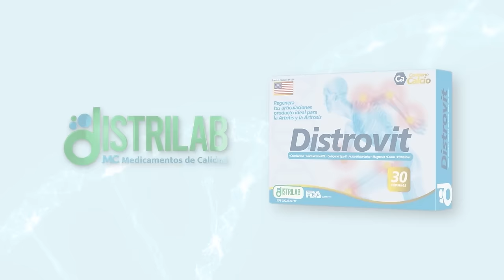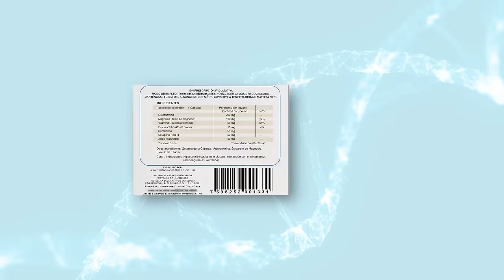"No buscamos encajar" FAMILIAS HOMOPARENTALES (PARTE 2) Viviana Gibelli TV 📺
00:00 | Introducción.
01:55 | ¿Quién es Jorge Matamoros?
05:10 | "Quería vivir con mi papá"
06:30 | Crianza de hijos de padres homosexuales.
08:42 | ¿Qué problemas enfrentan las familias homoparentales?
10:57 | "Vivimos en una sociedad machista"
13:49 | Dinámica familiar de una familia homoparental.
14:50 | Leyes españolas.
18:35 | Madre de Jorge Matamoros.
23:27 | "Yo no me siento una carga"
26:00 | Derechos de las personas homosexuales en España.
30:10 | Consejo para padres de hijos homoparentales.
32:20 | Conflicto religioso.
33:20 | Conexión con Dios.
35:55 | Desafíos de ser padres homoparentales.
38:00 | Consejos para padres homoparentales.

En esta segunda parte de Viviana Gibelli TV, dedicado a las familias homoparentales, tuvimos la oportunidad de profundizar en las experiencias y desafíos que enfrentan estas familias en su día a día. Como anfitriona, mi intención fue siempre escuchar y entender las diversas perspectivas sobre este tema tan relevante y, a veces, divisivo.

Nos acompañaron Jorge Matamoros, un estilista reconocido en España y su esposo Emilio Bordela, junto a su hija Fabiana Álvarez. Jorge y Emilio, casados durante cinco años y juntos por dieciséis, nos brindaron un vistazo íntimo a su vida como una familia homoparental. A través de su relato, pudimos comprender cómo el amor y la dedicación no conocen de géneros y cómo han formado un hogar basado en el respeto y la inclusión.

Fabiana, criada inicialmente por su abuela en Venezuela antes de mudarse a España con Jorge y Emilio, compartió cómo la figura de sus dos padres ha sido fundamental en su educación y desarrollo. Resaltó que, a pesar de tener dos padres, nunca enfrentó bullying o rechazo en la escuela, lo cual habla de un entorno educativo inclusivo y respetuoso.

Un tema recurrente en la conversación fue la aceptación social de las familias homoparentales. Jorge y Emilio discutieron cómo, aunque en España la sociedad es más abierta, aún existen desafíos significativos en otros lugares, incluyendo América Latina. Subrayaron que la verdadera batalla está en cambiar las percepciones y en educar sobre la diversidad y el respeto mutuo.

Además, la discusión tocó el sensible tema de la adopción y la paternidad subrogada. Ambos padres expresaron una preferencia por la adopción, enfatizando la importancia de ofrecer un hogar a niños que lo necesitan, independientemente de la estructura familiar que lo proporcione.

Este episodio no solo proporcionó una plataforma para que las voces de las familias homoparentales fueran escuchadas, sino que también destacó la universalidad de los valores familiares como el amor, la protección y la educación. Estos valores trascienden cualquier configuración familiar y son la base para criar individuos respetuosos y compasivos.

A lo largo del programa, se hizo evidente que el desafío principal para las familias homoparentales es enfrentar y educar dentro de una sociedad que no siempre entiende o acepta la diversidad. Esta tarea no solo recae en las familias directamente afectadas, sino en toda la sociedad para fomentar un ambiente de inclusión y respeto.

Cerramos el episodio con un mensaje de esperanza y un llamado a la empatía y el entendimiento. Como sociedad, tenemos la responsabilidad de apoyar todas las formas de familia, asegurando que cada niño crezca en un entorno de amor y respeto, independientemente de la orientación sexual de sus padres. Este programa fue un recordatorio de que, al final del día, lo que realmente importa es el bienestar y la felicidad de nuestros niños, y eso es algo que todos podemos apoyar.